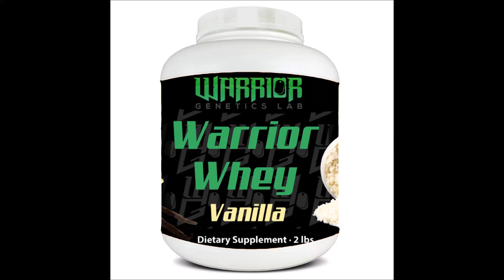Weightlifting Motivation strength training 4 27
Some strenght training with the dumbbells. I did 4 sets: 1 set 60lbs @ 22 reps, 2nd 90lbs @ 15, 3rd 105 @ 12, and last is 120 @ 10.